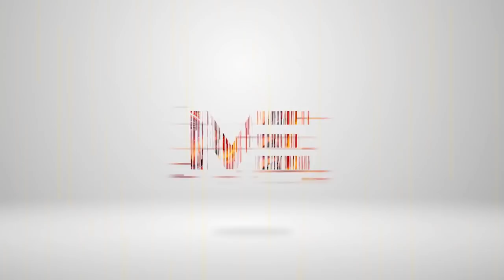ഉമ്മൻ ചാണ്ടിയെ പ്രത്യക്ഷത്തിൽ എതിർക്കരുതെന്ന് ഐ ഗ്രൂപ്പ് നേതാക്കൾക്ക് നിർദേശം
തന്ത്രമൊരുക്കി ഐ ഗ്രൂപ്പ്
കളി അവസാനം മതിയെന്ന് ചെന്നിത്തല